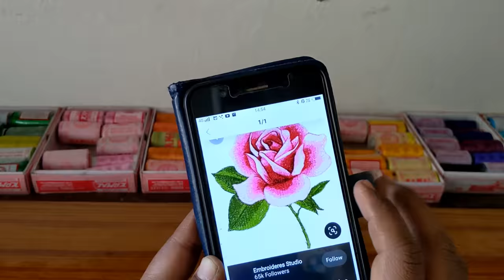simple sawing machine embroidery | कढ़ाई करने का तारिका | घर पे कैसे करे कढ़ाई part -2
1) simple saving machine se embroidery
2) embroidery method at home
3) can a normal shawing machine do embroidery
4)